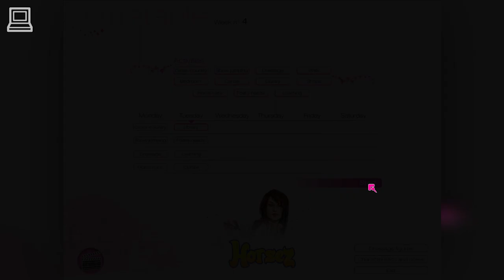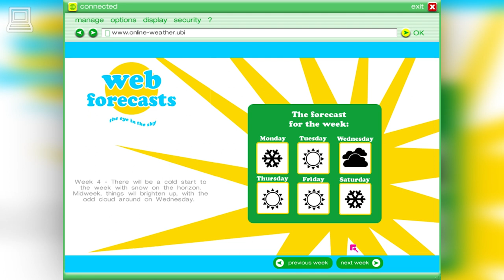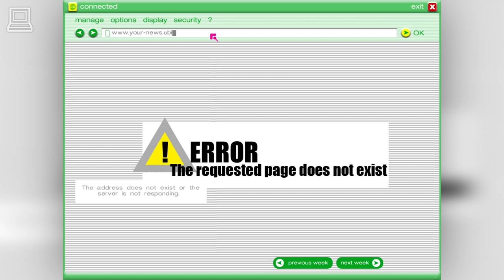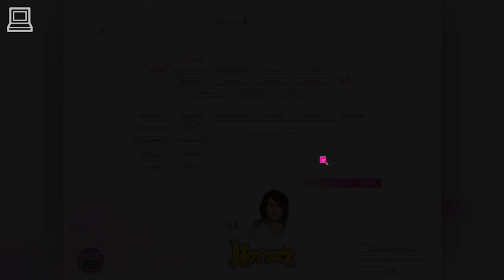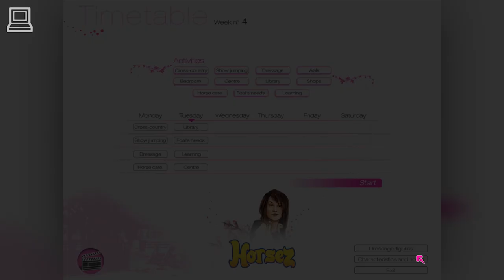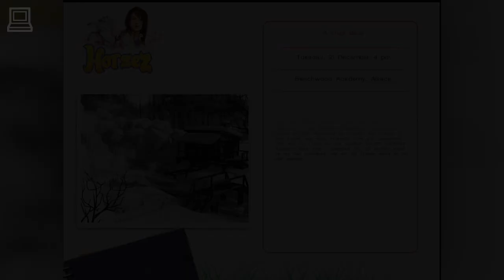Horsez (Part 33) (Horse Game)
Horsez (also known as Pippa Funnell 3 : The Golden Stirrup Challenge and Alexandra Ledermann 7: Le Défi de l’Etrier d’Or) is an amazing horse riding video game, where you can join Flora and her friends in a new exciting adventure and travel from Alsace to China in search of a mysterious treasure. Enter a prestigious Italian horseback riding school and take care of your own horse but also a lovely foal. Manage your schedule and trainings to become the new champion.